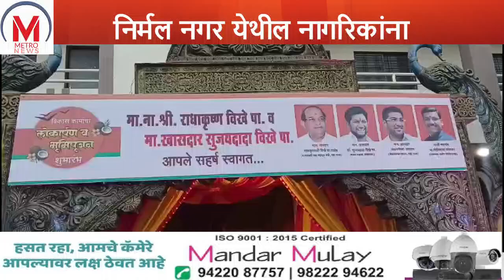खा. सुजय विखे यांच्यावतीने राम मंदिराच्या उद्घाटन समारोहनिमित्त नागरिकांना हरभरा डाळ व साखरेचा वाटप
अहमदनगर शहरातील प्रभाग क्रमांक दोन मध्ये निर्मल नगर येथील नागरिकांना गंगा लोन या ठिकाणी खासदार सुजय विखे यांच्या वतीने  22 जानेवारीला होणाऱ्या राम मंदिराच्या उद्घाटन समारोह निमित्त नागरिकांना हरभरा डाळ व साखरेचा वाटप करण्यात आलं...
कार्यक्रम स्थळी खासदार सुजय विखे यांचे  श्रीराम सीता व हनुमान यांची वेशभूषा धारण केलेले लहान मुलांबरोबर आगमन झाले..
यावेळी खासदार सुजय विखे म्हणाले की 22 जानेवारी रोजी ज्या वेळेस  देशाचे पंतप्रधान नरेंद्र मोदी यांच्या हस्ते प्रभू श्रीरामाच्या मूर्तीची प्राणप्रतिष्ठापना केली जाईल त्यावेळेस तुमच्या दसऱे नगर येथे असलेल्या श्रीराम मंदिरामध्ये दोन लाडू मंदिरामध्ये आणायचे आहेत. तसेच जे कोणी नागरिक लाडू बनवणार नाहीत त्या नागरिकांचे यादी माझ्याकडे आलेली आहे ती यादी घेऊन मी व तुमच्या प्रभागाचे चारही नगरसेवक आयोध्या येथे जाणार आहे आणि श्रीरामाच्या दानपेटी मध्ये ती यादी टाकून आम्ही श्रीरामाला सांगणार आहोत हे राम तुझ्यासाठी लाडू बनवण्याकरिता या नागरिकांना साखरही दिली डाळही दिली यांनी तुमच्याकरता दोन लाडू देखील बनवले नाही यांचा काय बंदोबस्त करायचा तू तुझ्या स्तरावर कर असही खासदार सुजय विखे यावेळी मिश्कीलपणे म्हणाले...
यावेळी कार्यक्रमास नगरसेवक निखिल वारे नगरसेवक सुनील त्रिंबके नगरसेवक विनीत पाऊलबुद्धे नगरसेवक बाळासाहेब पवार नगरसेविका रूपाली वारे नगरसेविका संध्या पवार ज्येष्ठ नागरिक व परिसरातील माता-भगिनी उपस्थित होत्या...